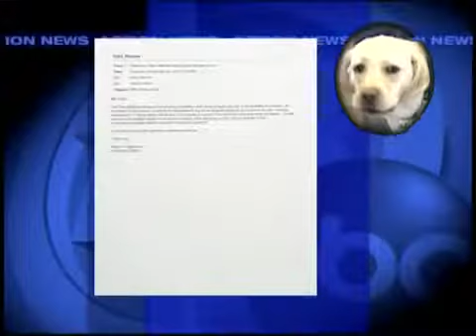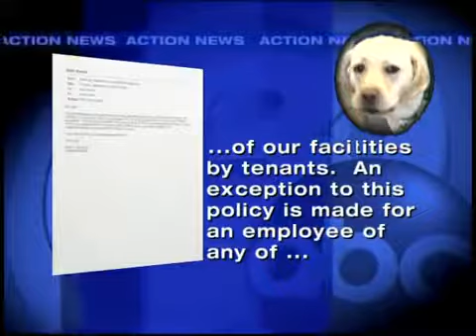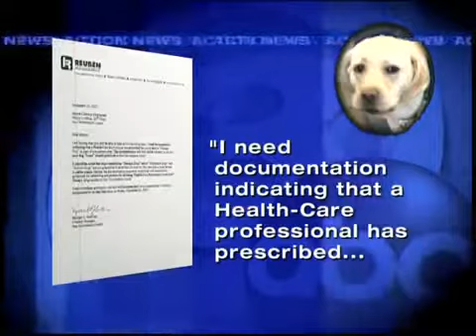I Team Report on Mayor's Dog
This is the I-Team report I shot and edited with Ronnie Dahl looking into Toledo Mayor Carty Finkbeiner's "assistance dog."